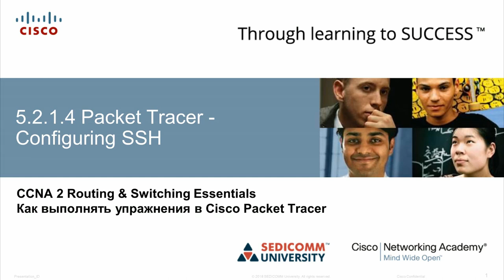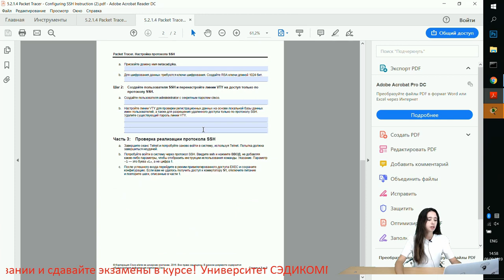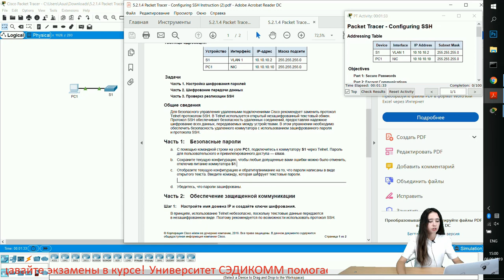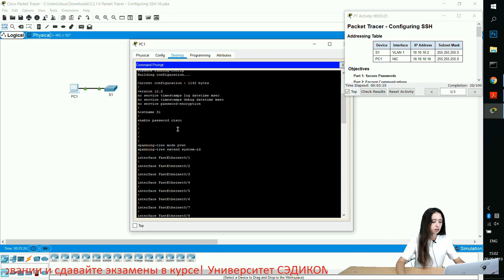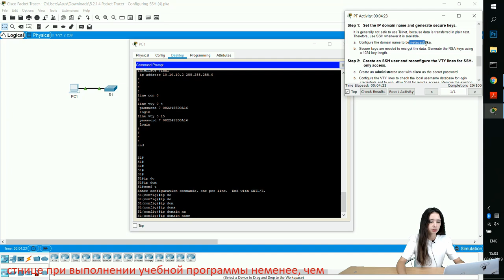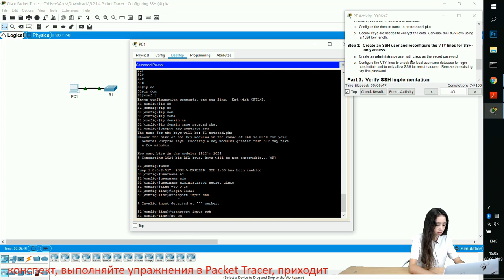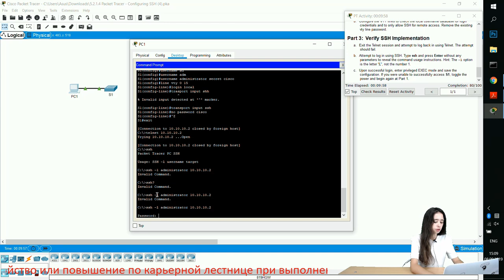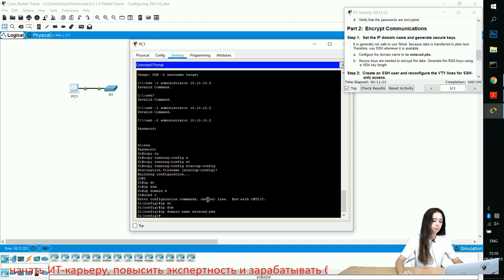Курс Молодого Бойца Часть 2 2020 CCNA 2 RSE 5.2.1.4 Packet Tracer - Настройка протокола SSH